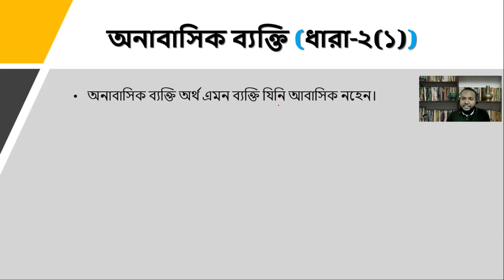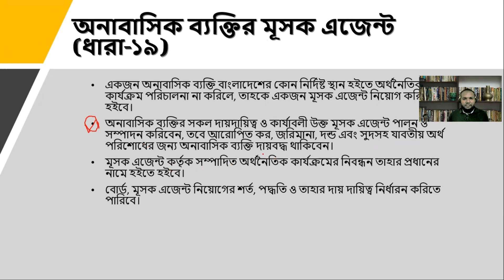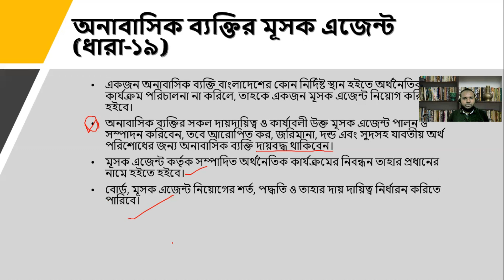অনাবাসিক ব্যক্তির মূসক এজেন্ট | নতুন ভ্যাট আইন | পর্ব-০১ | VATCONS BD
VATCONS BD আয়োজিত নতুন ভ্যাট আইন এর উপর সংক্ষিপ্ত আলোচনার আজকে পর্ব-০১ । এই ভিডিওতে অনাবাসিক ব্যক্তির মূসক এজেন্ট সংক্রান্ত ধারা এবং এর সম্পৃক্ত ধারা ২ এর দফা (১) ও (১৫) হতে আবাসিক ও অনাবাসিক ব্যক্তির সংজ্ঞা আলোচনা করা হয়েছে।

আপনি চাইলে আমাদের ফ্রি কোর্সে জয়েন করতে পারেন।
ভ্যাটকনস বিডি-এর ফ্রি-কোর্সের মাধ্যমে ভ্যাট শিখতে নিচের ৪টি স্টেপ অনুসরন করুন।
১ম ধাপঃ
আমাদের ওয়েব সাইট লিংক এ ১৬ টি পর্বের রেকর্ডিং ভিডিও দেয়া আছে, সবগুলো খুব ভালকরে দেখে শেষ করুন। প্রয়োজনীয় নোট রাখুন।
২য় ধাপঃ
ওয়েব পেইজে থাকা সকল মূসক ফরমের এক্সেল কপি ডাউনলোড ও স্টাডি করুন।
৩য় ধাপঃ
MCQ-Test এ অংশগ্রহন করুন। ২দিন ব্যাপী সরাসরি লাইভ সেশনে অংশগ্রহনের জন্য রেজিস্ট্রেশন করুন।
৪র্থ ধাপঃ
এটি ফ্রি-কোর্সের শেষ ধাপ। ফ্রি-লাইভ সেশনে অংশগ্রহন করবেন। ক্লাস টপিকের বা বেসিক বিষয় নিয়ে কোন ধরনের প্রশ্ন থাকলে সরাসরি ইনস্ট্রাকটরকে বলুন। এ পর্যায়ে এসে আপনি ভ্যাট সম্পর্কে একটি বেসিক ধারনা পাবেন। ইনশাআল্লাহ।

Course Instructor: Md Abdur Razzaq ACCA, ITP
বিঃদ্রঃ মোবাইল ফোনে ভ্যাট সংক্রান্ত কোন প্রশ্নের উত্তর দেয়া হয় না। ভ্যাট সংক্রান্ত কোন জিজ্ঞাসা থাকলে আপনার প্রতিষ্ঠানের ন্যাচার উল্লেখ করে ইমেইল করতে পারেন।

VATCONS BD is providing courses on VAT Training in Bangladesh. We provide most valuable VAT learning materials with Fundamental VAT Training, Practical VAT Training and Special VAT Training courses. Our vat training session will make you confident about online vat training courses. If you are searching for vat consultant training in dhaka or vat return tutorial we could help you for vat training bd or vat training in dhaka. You will get best vat tutorial from our channel. We know vat training bdjobs also provide good training session. So you could compare us..We provide vat tutorial in bangla. You will understand our vat lecture easily.
Now a days Value Added Tax (VAT) is very important things in Bangladesh. Whether you want a success career in accounts & finance profession or be a success business leader must learn the VAT & SD matters from the rout level. Md Abdur Razzaq ACCA is a favorite name to the new vat learners as he has an extraordinary skill to teach with an easiest way.
Join a free vat learning session with VATCONS BD to build a confident to learn practical vat activities required in corporate level or self-business.